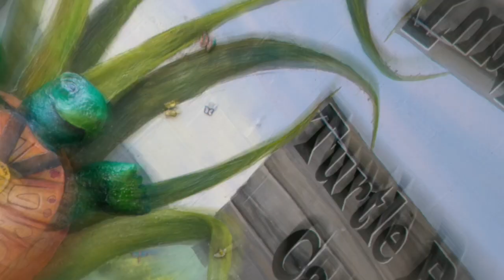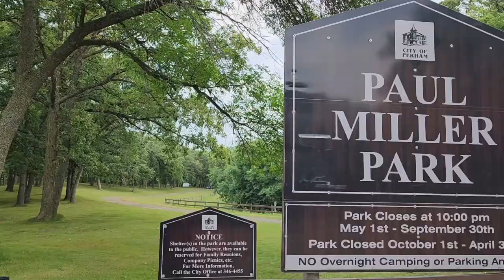Parks and Trails in Perham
Come check out the beautiful parks and trails in Perham. There's also the Wardale Dog Park to bring your furry friends!